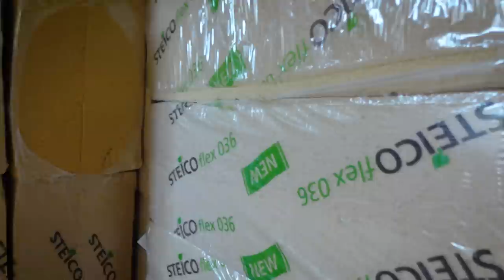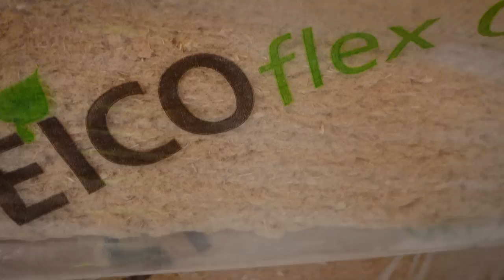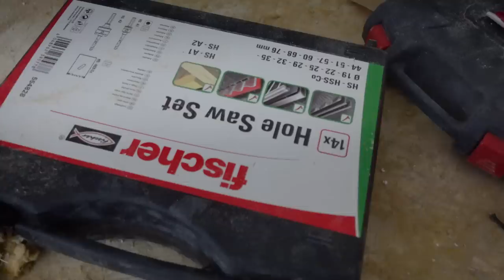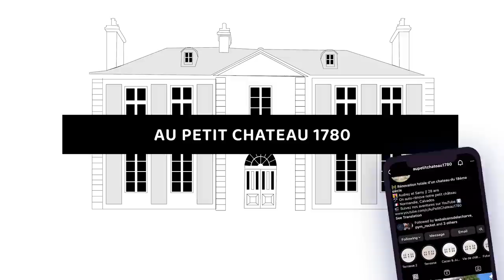PLAFONDS CHAMBRE ET ILOT DE CUISINE | EP37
On isole et réalise les plafonds de la chambre. On prépare l'ilot de cuisine pour la pose du plan de travail en Dekton.

Laine de bois offerte - collaboration commerciale non rémunérée avec STEICO 🫶

CHAPITRES :
00:00 Introduction
01:24 Début des plafonds
03:21 Isolation des plafonds en laine de bois
08:47 Fermacell au plafond
15:03 Ossature des murs
17:57 Ilot de cuisine

MUSIQUES 🎵 :
As Daylight Dwindles - Jonny Southard
Bloom Bouquet (No Oohs & Ahhs Instrumental) - Super Duper
Human Nature - Family of Things
I Like You Best (Acoustic Version) - Danica Dora
Live Forever - The Dirty Guvnahs
Rise Again - Duomo
Still Wandering (String Version) - Bronze Radio Return
The Well - Sailr
Time Just Slips Away - Jesse Brown